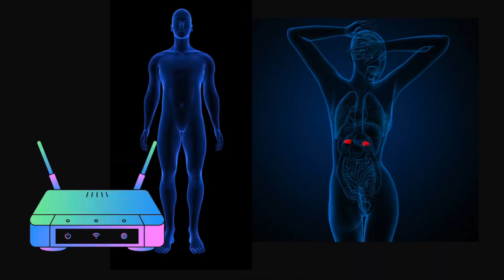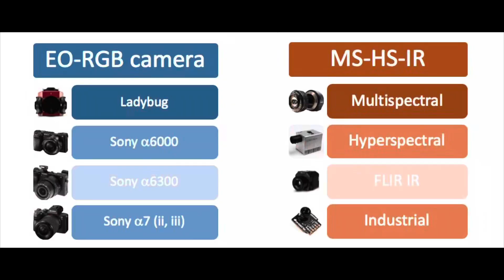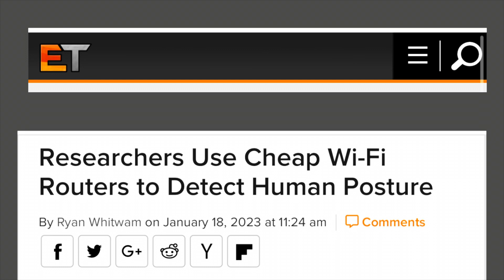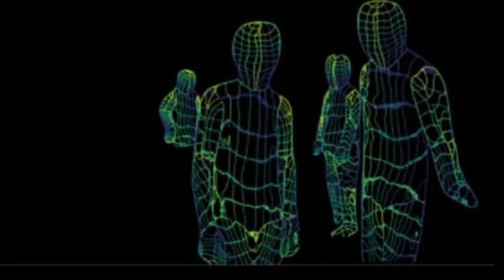WARNING ⚠️ WiFi to 'SEE' People Through Walls in DETAIL! | SHTF 2023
Did you know that your WiFi router can see you in your home in detail? Well, this is a fact! In this video, we're discussing how WiFi routers are designed to detect people in their homes in the future, and what we can do to prepare for this. Is this SHTF 2023, Should we be Prepping?

If you're concerned about the safety of your family in the future, then be sure to watch this video! We'll talk about the food shortages that are predicted in the future, the rise in food inflation, and how to prepare for these events. By understanding the dangers that are looming, you can make sensible preparations for when the SHTF arrives!

That’s right this is a big warning that Wi-Fi can be enabled to see through walls of people in detail through the router, did you know the router can see you? This is definitely going to be an SHTF 2023, have you been getting ready for SHTF, prepping for SHTF, well this is a new level of surveillance that isn’t stopped by walls, it is about routers, possibly spying on you, and definitely detecting what you’re doing and where you’re going throughout your house, potentially, be sure to be watching us here on Riverside, Homestead, life and other prepping channels like pinball preparedness, Alaska prep or Canadian prepper to learn about prepping and learn about alerts such as you learn on Canadian prepper in Alaska prepper learning about warnings and what to do with prepping for SHTS that is SHDF 2023 will give you a sense of prepping for 2023 a prep now mindset for preppers and beginner preppers a sense of emergency preparedness and like with this Wi-Fi 2023, did you know your Wi-Fi in 2023 with your router and 2023 could potentially see you in your house your Wi-Fi router detecting where you’re at your posture and what you’re doing? That is crazy that is why people are SHTF, prepping many preppers are prepping for empty shelves and food, shortages and inflation, and if you’ve been prepping for food, shortages, inflation, and empty shelves, you’re not a doomsday prepper you’re a disaster, preparedness type of person much like us here at Riverside Homestead life we are trying to be ready, emergency, preparedness, prep now for SHTF 2023, prepping for SHTF not just empty shelves not just inflation buffer weird stuff surveillance like with this your router spying on you through Wi-Fi that is crazy
ARTICLE references in this video.

VIDEOS:
Protect your Future with Gold
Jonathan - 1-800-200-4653